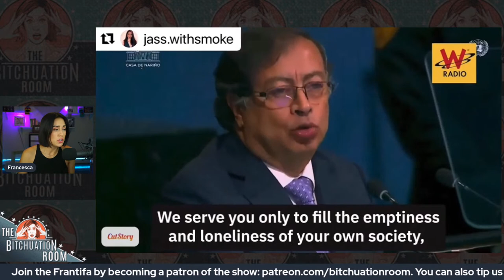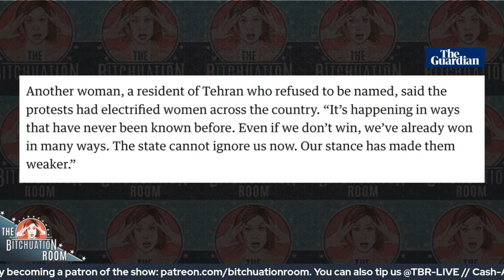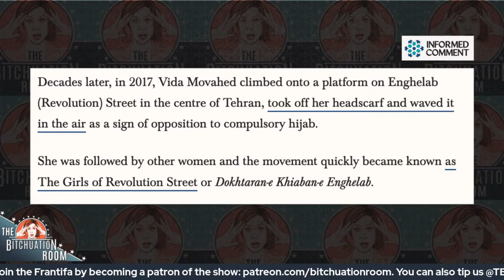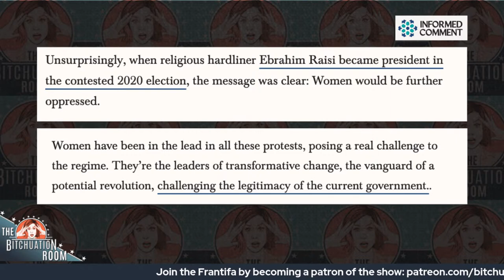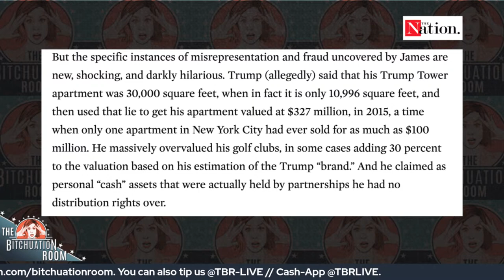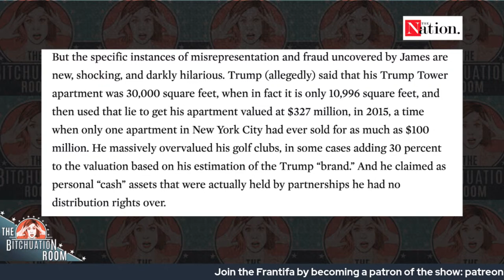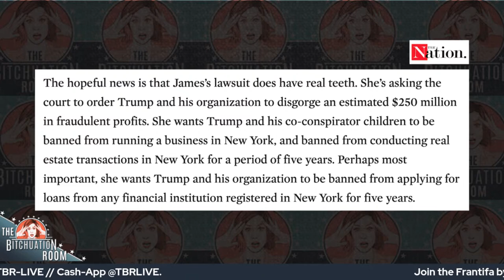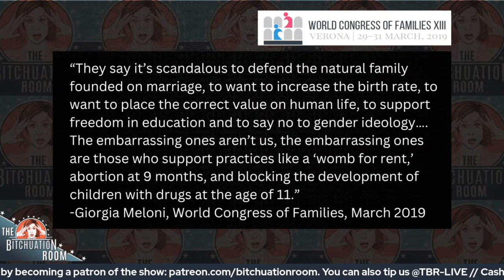Defund the Morality Police with Zahra Noorbakhsh & Eli Day (Ep 155)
Protests in Iran are raging over the state murder of Mahsa Amini. Iranian-American comedian Zahra Noorbakhsh joins to discuss the symbol of the hijab as a personal and political tool. Plus, Trump is being sued by the state of New York for fraud, while telling Sean Hannity that he can de-classify documents with his mind. And journalist Eli Day joins to explain how grassroots voter organizations in states like Georgia are showing that multi-racial populism is possible. Finally an edition of The Thatcher Awards featuring Sen. Kyrsten Sinema, Tudor Dixon, and incoming Italian Prime Minister Giorgia Meloni. PLUS a *BONUS BISH* on Cuba's legalization of same-sex marriage. Is it the beginning of more democratic changes?

Featuring:
Zahra Noorbakhsh, comedian and co-host of the GoodMuslimBadMuslim podcast

The Bitchuation Room streams every Tuesday at 1/4pmET on YouTube and Twitch

Show begins 2:37
What are you bitching about? 6:38
Shenanigans of the week 20:36
Resistance in Iran 25:03
Are the walls closing in on Trump? 43:01
Southern multiracial populism with Eli Day 54:30
The Thatcher Awards 1:23:57

Tip the show:
Cash-App: @TBRLIVE

Thanks to Maximillien Inhoff, Paige Oamek & Alexandra Ornes